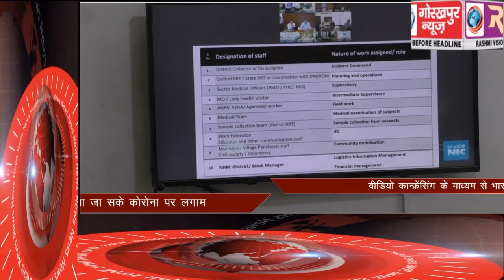GORAKHPUR NEWS Headline -05-04-2020